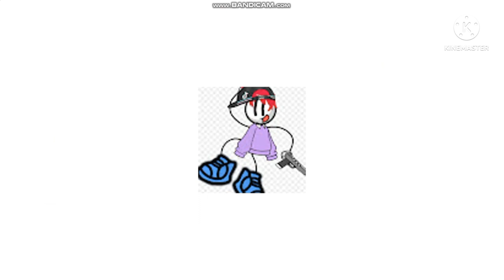Vinnie Reacts S2 E7: @michaeltheflashthemesguy1998's Salute on Me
It's been 4 months since my last react video